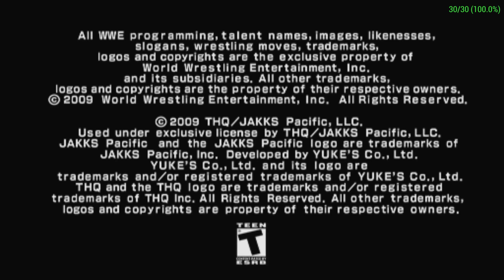WWE SmackDown vs. Raw 2010 | NVIDIA SHIELD Android TV | PPSSPP Emulator [1080p] | Sony PSP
WWE SmackDown vs. Raw 2010 on the NVIDIA SHIELD Console Android TV Sony PlayStation Portable using PPSSPP Emulator 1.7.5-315 @ 1080p

This video shows off gameplay of WWE SmackDown vs. Raw 2010 for the Sony PSP using the PPSSPP emulator for Android.  With PPSSPP you can play most of your favorite PSP games, such as God of War: Chains of Olympus, God of War: Ghost of Sparta, Daxter, Grand Theft Auto: Chinatown Wars, Patapon 3, Ratchet & Clank: Size Matters, Dissidia 012 Dueodecim Final Fantasy, Metal Gear Solid: Peace Walker, Kingdom Hearts: Birth By Sleep, Mega Man Maverick Hunter X, Burnout Legends, Ridge Racer, and lots lots more!